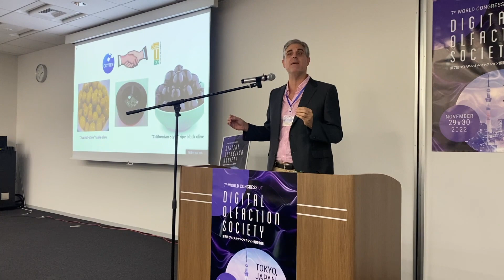Message from the President - DOS 2024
Check Prof. Jesus Lozano's message about DOS 2024 meeting. Join the 7th World Congress of the Digital Olfaction Society on December 5-6, 2024 in Tokyo, Japan!